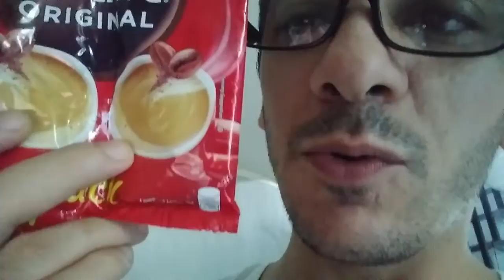Come si vive in Filippine? nasio 🇵🇭❤️🇮🇹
insta360 x4 insta360 insta360 x3 @insta360 Qualche curioso seguendoci ci ha chiesto come si vive in Filippine?
Be il vivere qui ha tanti lati positivi,il tempo è sempre Estivo ma a volte piove tantissimo,quindi fa caldo tutto l'anno,si puo comprare da mangiare e da vestire con pochi centesimi,si mangia sempre cibo fresco e sano,anche se è pieno di fast food ma se si cerca cibo nostrano si puo prendere un Payon Payon o un Jeepney e si va nelal città a fare la spesa.

1)This video has no negative impact.